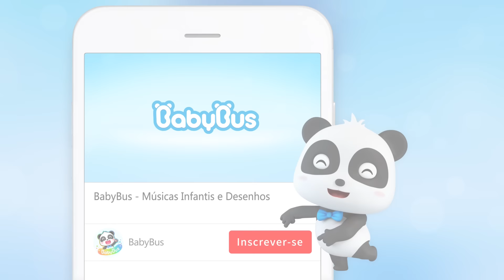O Sorvete Picante 🍦 | Kiki e Seus Amigos | Desenho Infantil | Desenho Animado | BabyBus Português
O Sr. Dao tem uma casa nova, e ele convida os amigos para brincar!